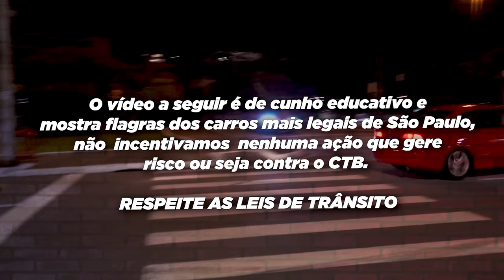CASTELANNI DANDO BORRACHÃO COM BMW E AUDI